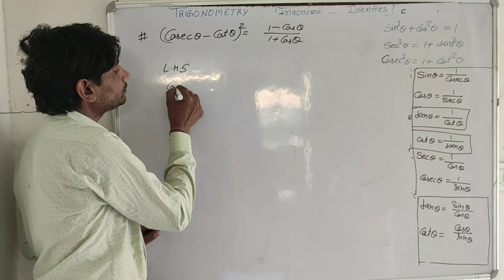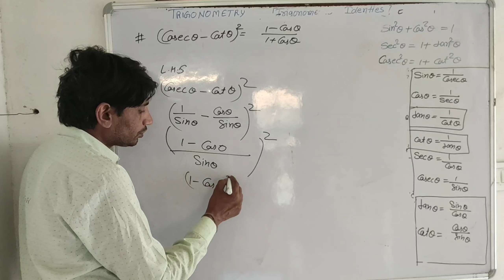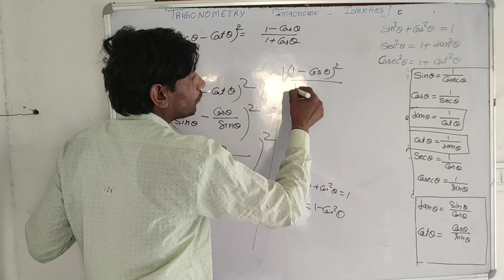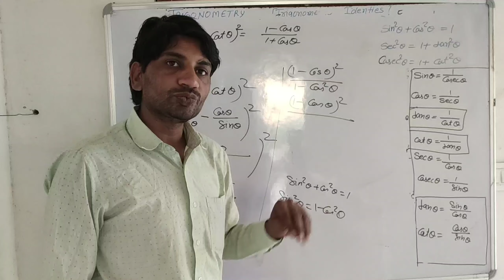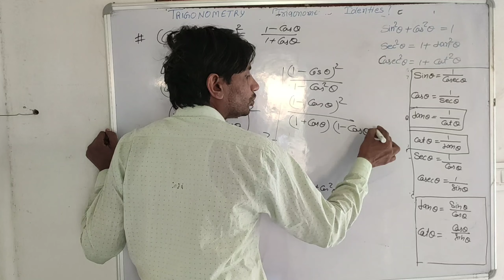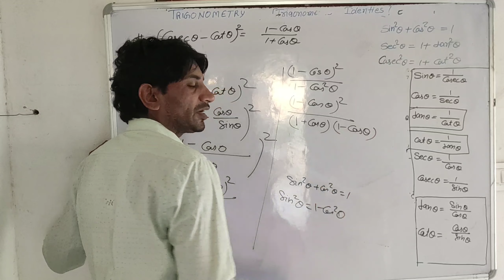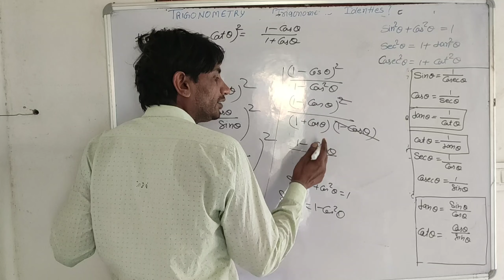10th ex 8.4 5.1